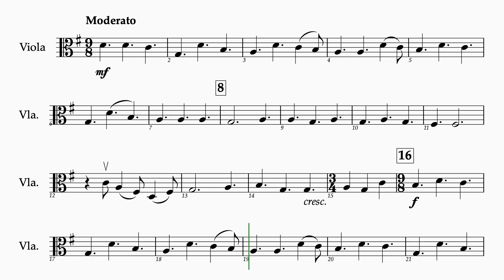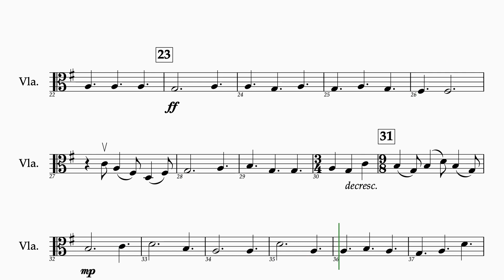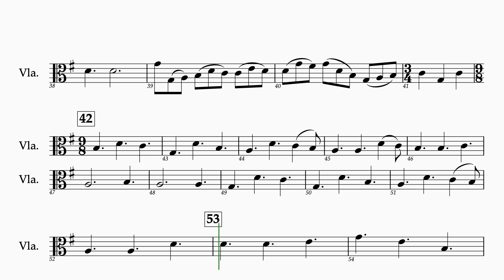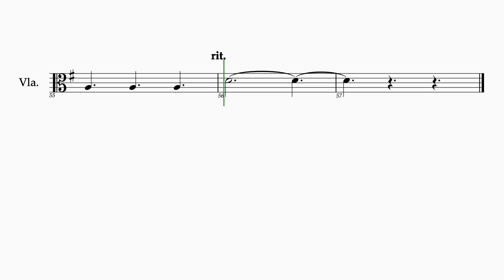Jesu, Joy of Man's Desiring viola